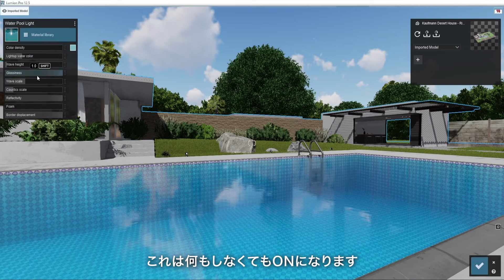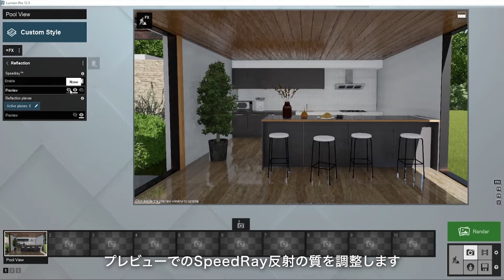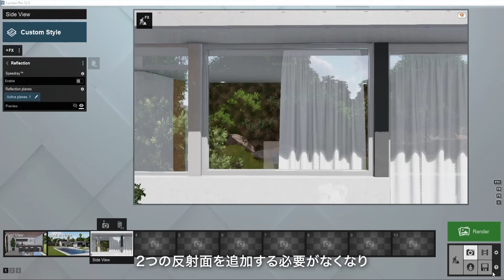Lumion 12チュートリアル：リアルな反射を表現する方法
リアルで正確なビジュアライゼーションを実現する上で「反射」は非常に重要です。

Lumionの反射エフェクトを使えば、あらゆるに面にリアルな反射を簡単に投影することができます。
Lumionには3種類の反射のオプションがあり、レンダリング速度やパフォーマンスに影響を与えることなく、窓、光沢のある床、メタリックな家具など、あらゆる素材や面に完璧な仕上がりを作ることができます。

このチュートリアルでは、反射エフェクトを利用して、エクステリア、インテリア、ランドスケープ、アーバンデザインなどのプロジェクトで驚くほどリアルなビジュアライゼーションを作成する方法について詳しく説明します。